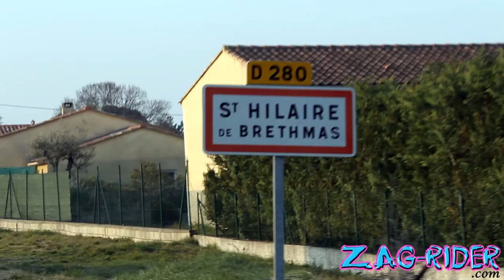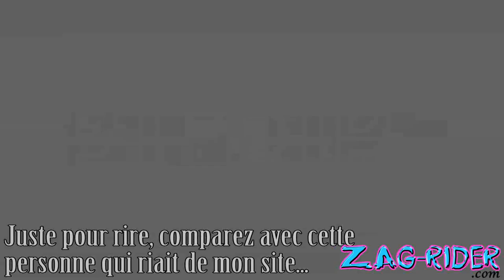Bande Annonce Randonnée VTT St Hilaire de Brethmas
Bande Annonce de la randonée VTT Aggripa edition 2011 qui s'est deroulée tout pret d'Ales, dans le Gard (30) 25Km au Nord de Nimes. retrouvez l'article sur zag-rider.com